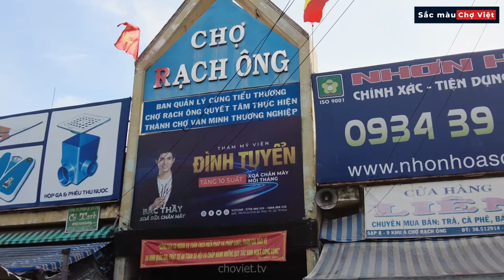Khám phá chợ Rạch Ông Độc Đáo CLB Thể Hình Trên Lầu... Nhưng I CHỢ VIỆT TV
Mô Hình Chợ Rạch Ông Độc Đáo: CLB Thể Hình Trên Lầu... Nhưng !!! I CHỢ VIỆT TV | Vietnamese Market
Rạch Ong hay Rạch Ông ?
Vào những năm đầu thế kỷ 20,  khu vực rạch Ong Lớn và rạch Ong Nhỏ là nơi ong thường về làm tổ, người dân vùng này đến đây lấy mật nên đã đặt cho nó tên rạch Ong Lớn và rạch Ong Nhỏ, sau khi lấy các mật ong ở rạch này, đem qua 1 vùng cạnh đó bán, nên có một chiếc cầu ở đây mang tên cầu Mật. (Trong  Đại Nam quốc âm tự vị ghi rạch Ong Lớn, rạch Ong Nhỏ). Các địa phương chí xưa dịch hai địa danh này ra chữ Hán: Đại Phong Giang và Tiểu Phong Giang. (Phong: con ong). Người Khơ-me gọi rạch Ong Lớn là Prê KimPon Khmum Thom, trong địa danh này có từ Khmum nghĩ là “con ong”.

Ngày nay, nhiều người gọi lầm viết sai thành rạch Ong Lớn, rạch Ong Nhỏ. Sau đó, người địa phương tạo hai địa danh mới và cũng đã viết sai: Cầu Rạch Ông, Chợ Rạch Ông thay vì cầu Rạch Ong (P1), chợ Rạch Ong (P2).

P/S: Các bạn có nội dung nào hay - mới lạ hoặc muốn mình quay video giới thiệu miễn phí quán ăn, món ăn độc lạ của bạn thì liên hệ giới thiệu với mình qua số Zalo của Lê Nhựt nha: 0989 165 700
Lê Nhựt